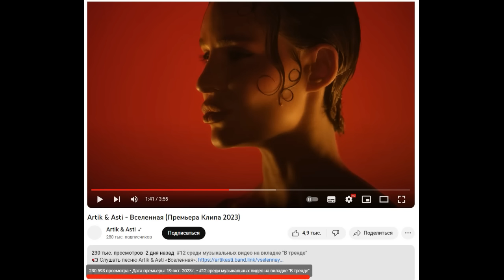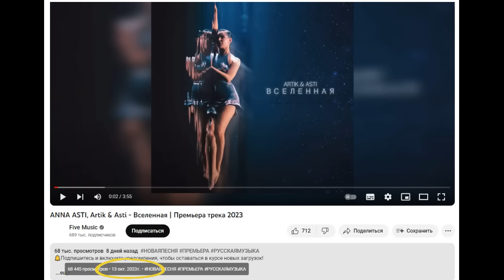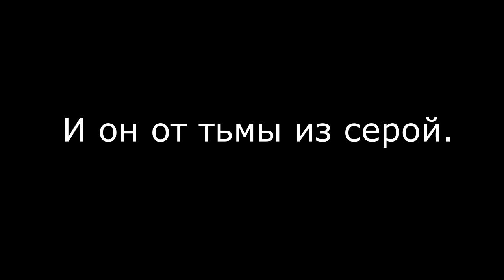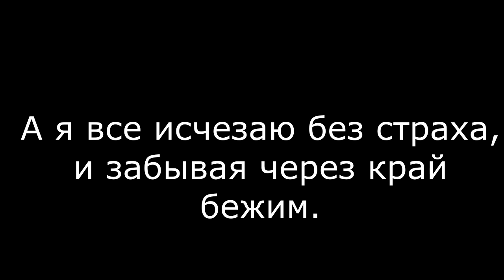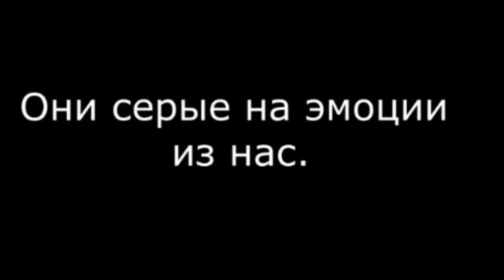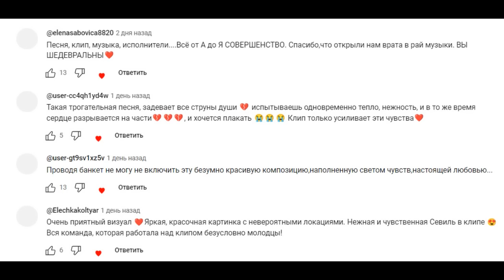Нереальность мира и жуткое послание в реверсе в новом клипе Artik & Asti - Вселенная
19 октября 2023 года состоялась премьера клипа группы Artik & Asti на песню Вселенная. Ролик практически сразу попал в музыкальные тренды Ютуба и продолжает стремительно набирать просмотры. Новое творение артистов преподносится, как лирическая баллада о любви. По факту же в клипе присутствует множество символичных образов. Сюжет же его полностью строится на идее о нереальности нашего мира. Кроме того, в тексте реверса содержится зашифрованное послание, в котором могут предсказываться события ближайшего будущего.